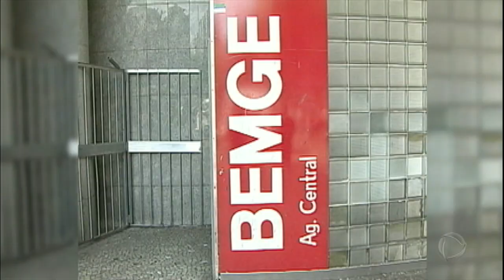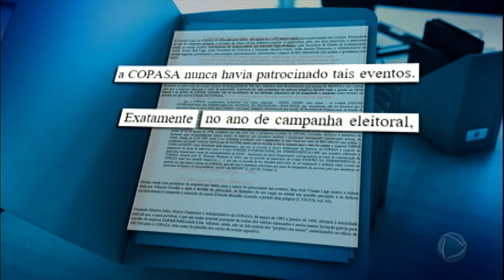Marcos Valério é condenado por desvio e lavagem de dinheiro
Segundo a denúncia, as empresas estatais de Minas Gerais foram usadas para desviar dinheiro para a campanha à reeleição de Eduardo Azeredo ao governo do Estado há 20 anos.